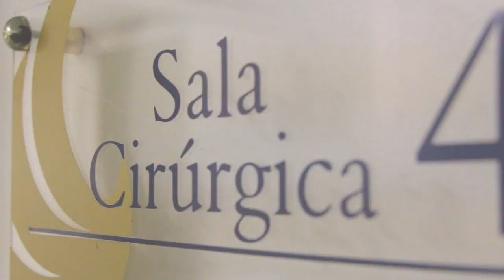Nascimento Rafael Madsen Drebes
Imagens: Giliar Dreher
Edição: Jorge Luis
Hospital Bruno Born